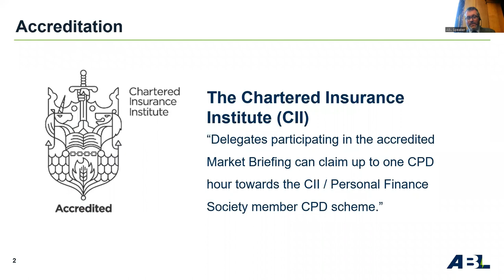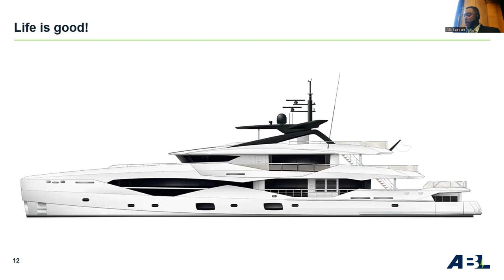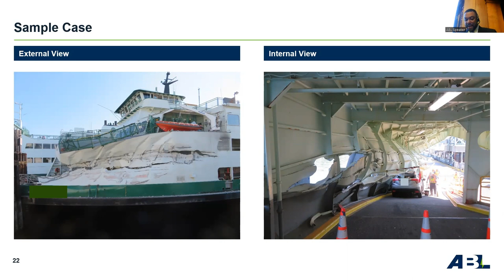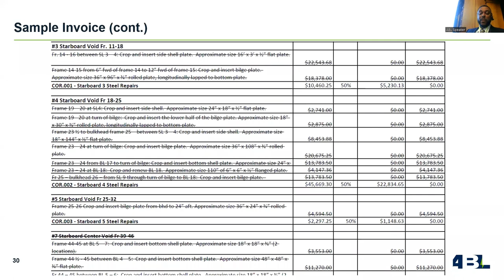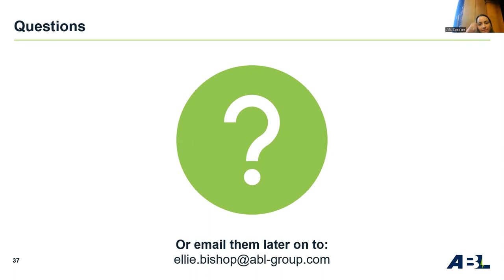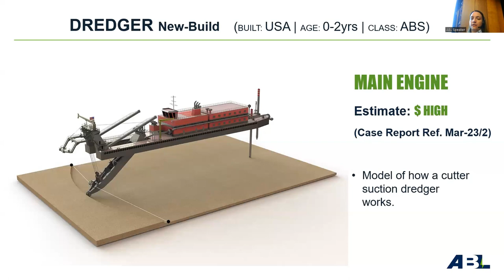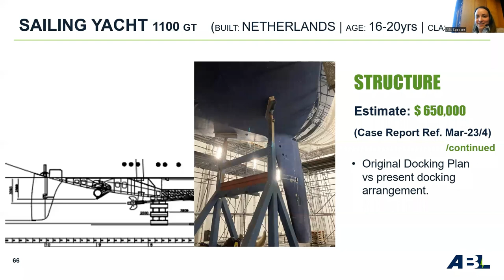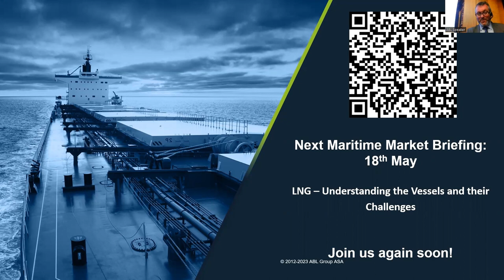Labour Shortages | ABL Maritime Market Briefing April 2023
Labour Shortages and Their Effects on Marine Insurance:

This ABL Group webinar offers an overview of the reasons for the lack of labor in US West Coast Shipyards; steel costing calculations and how they are conducted; the recent increase in shipyard costs around the world and the causing factors; as well as an introduction to shipyard invoicing and the common themes.

Speakers: Mark McGurran, Romen Cross, Paloma Medina

13 April 2023 | The Old Library, Lloyd's Registry, London